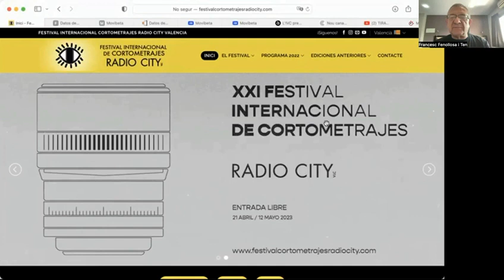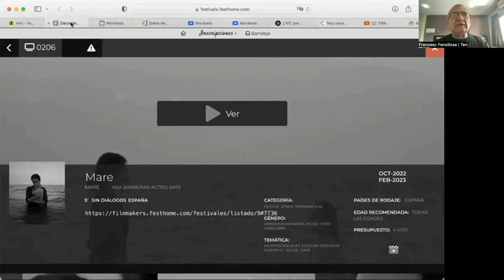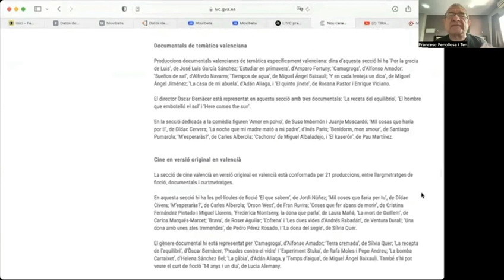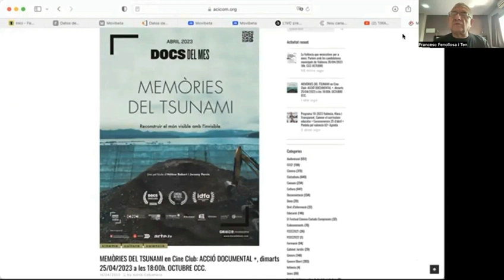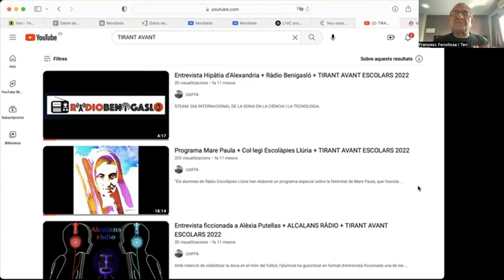Píndola pel Valencià 03 Cinema en valencià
Realitzada per l'Oficina de Promoció del Valencià d'ACICOM.
Francesc Fenollosa i Ten, Vocal de Foment del valencià d'ACICOM i col·laborador del Programa, de Tirant de Veu. Amb el suport de la Direcció General de  Política Lingüística i Gestió del Multilingüisme de la GVA.
Per formular preguntes, dubtes i sol·licituds d'assessorament : Telèfon de contacte whatsapp, telegram, sign, ... 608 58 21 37